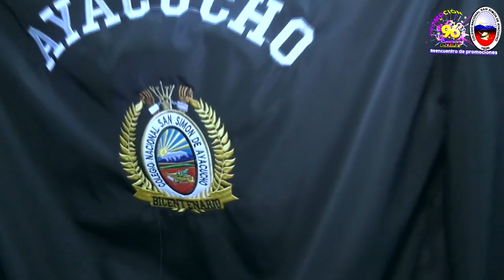COLEGIO AYACUCHO, RE ENCUENTRO DE PROMOCIONES 2023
Uno de los establecimientos más reconocidos y tradicionales de La Paz es el Colegio de San Simón de Ayacucho, cada año se realiza un reencuentro de ex promociones donde se invitan a agrupaciones de baile y continua con una fiesta inolvidable, presentamos un extracto del mismo.
Presentación de los grupos de baile; TecnoTronic, Chicas NT y la agrupación Recta Final.

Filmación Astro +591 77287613